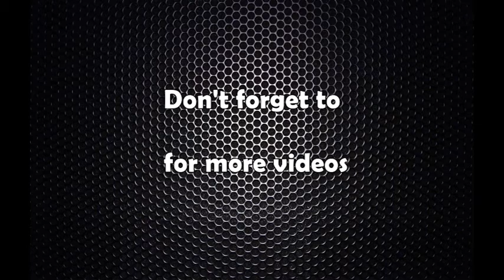ढुंगाना र बस्नेतको आ आफनै दावी